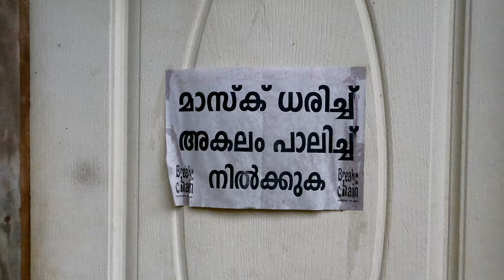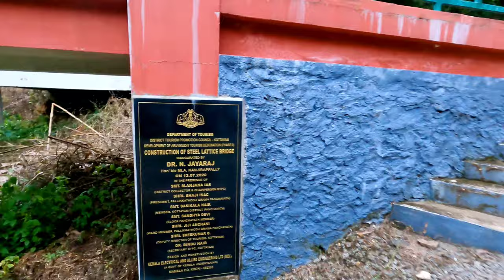Aruvikuzhy Waterfalls in Kottayam District | Kerala Tourism | Travel Vlog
Video shot on: GoPro Hero 9 Black Action Camera

Stay Blessed :)

Regards,
Shawn Anil